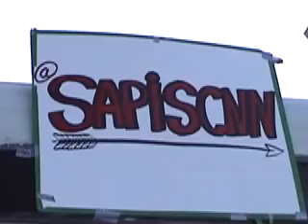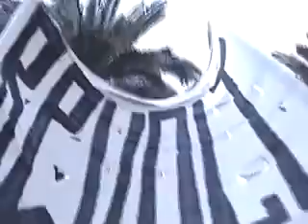san francisco occupy 2011 end the fed.